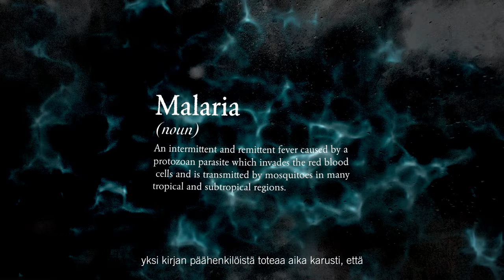Risto Isomäki – Atlantin kuningatar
Risto Isomäen odotettu uutuuskirja on nyt täällä! Atlantin kuningatar on tosielämän aineksista kudottu, 2030-luvulle sijoittuva utopiaromaani, joka visioi parempaa tulevaisuutta ihmiskunnalle. Samalla kun lukija pidättää hengitystään kirjan käänteissä, hän tulee käsittäneeksi, miten ilmastoa lämmittävät tekijät liittyvät toisiinsa.

Kuvaus ja editointi: Eemeli Nättinen